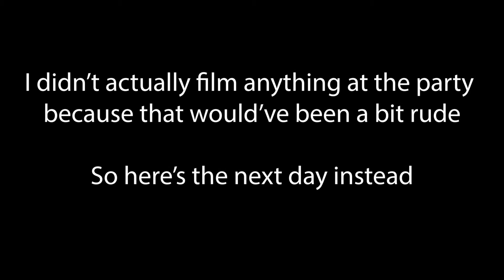Driving? why not?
Vlog 28. just spending time in the car. how about it.